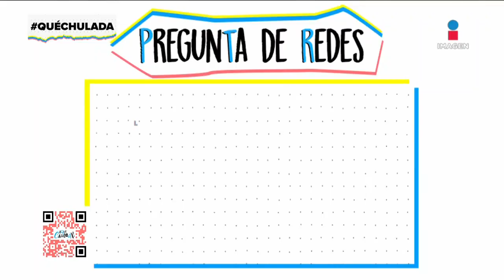Annie es cero administrada pero tiene su ropa organizada por colores | Qué Chulada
Las chuladas no son administradas con su dinero y tiempo, pero Annie es muy organizada con su closet aunque después lo revuelva todo.